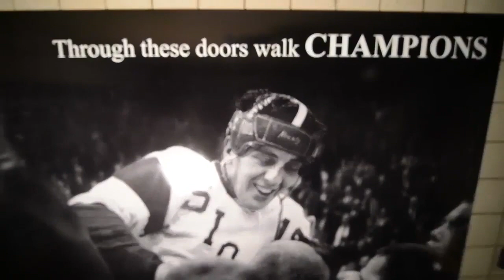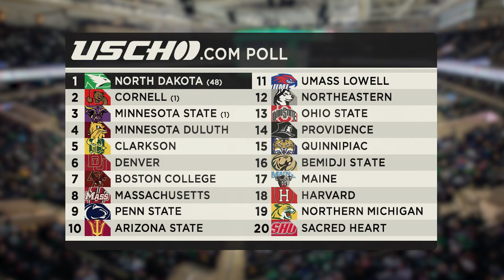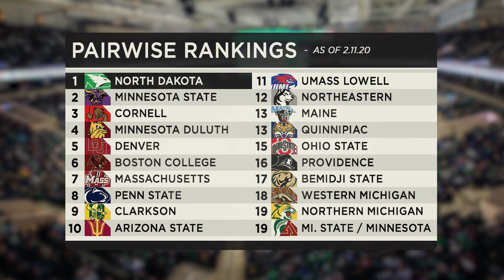North Dakota Hockey Central | Episode 2.14 | 2/14/20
Episode 14 of Season 2 of MidcoSN’s “North Dakota Hockey Central”. Host Alex Heinert and North Dakota men's hockey head coach Brad Berry discuss the gains made by the team during a rare open week (7:58) before previewing the matchup with No. 6 Denver (10:35). Plus, UND heads to Riverside Park for their lone ODR practice of the season (14:51).